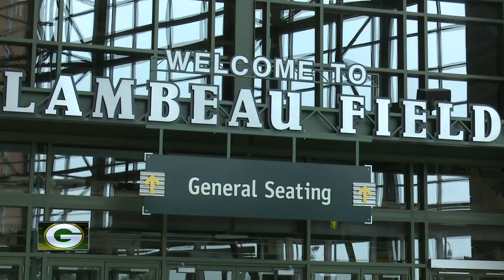Packers fans excited for Family Night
In Green Bay, there are two important things in life: family and football. Fans are ready for both and ready for Packers Family Night on Saturday.